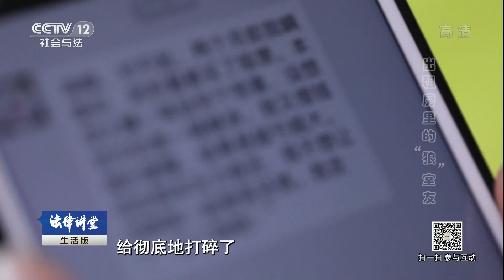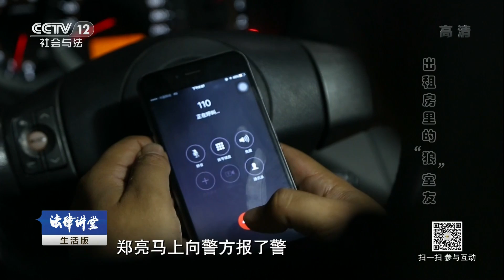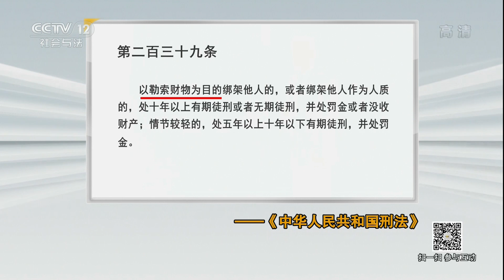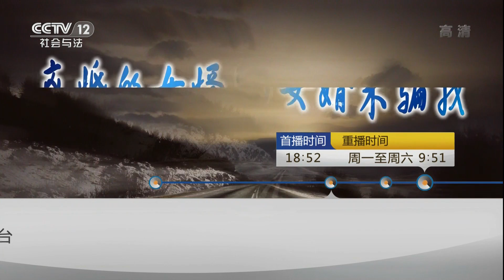《法律讲堂（生活版）》 20171117 出租屋里的“狼”室友